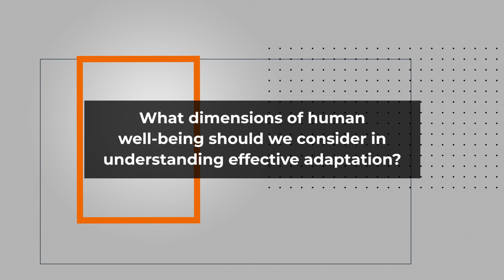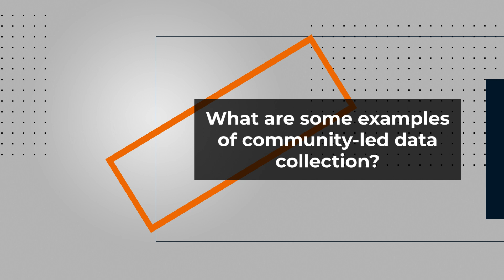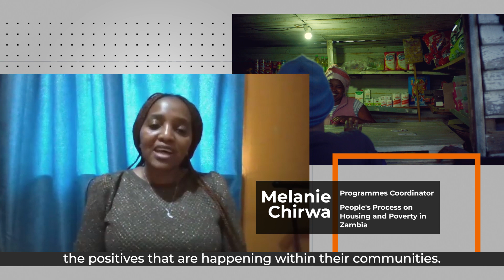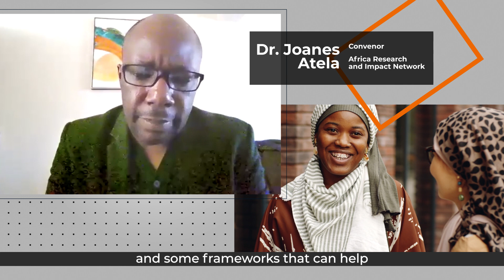Making local action on adaptation count in the Global Stocktake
How can the Global Stocktake best integrate local action on adaptation?

This video aims to answer that question, and propose solutions to getting local action reflected in global assessments of adaptation progress.

CDKN worked with the Adaptation Research Alliance (ARA) to interview researchers and practitioners working on the frontline of climate adaptation about how the GST can integrate local action on adaptation.